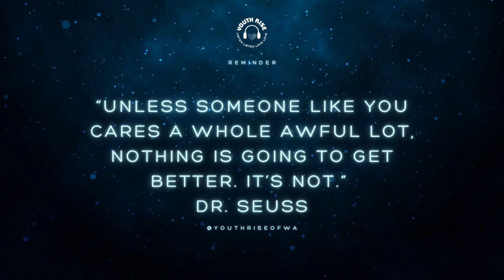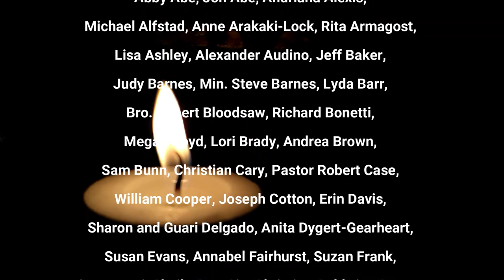Youth Rise: Thank You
Volunteer appreciation message for 2023